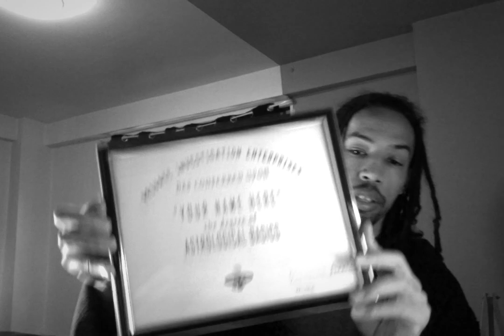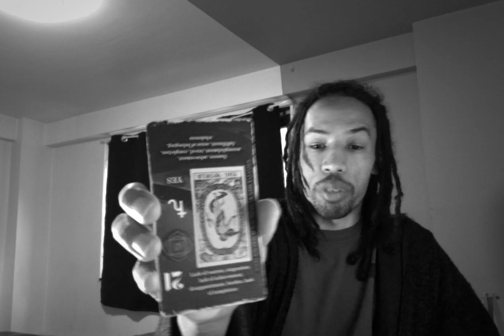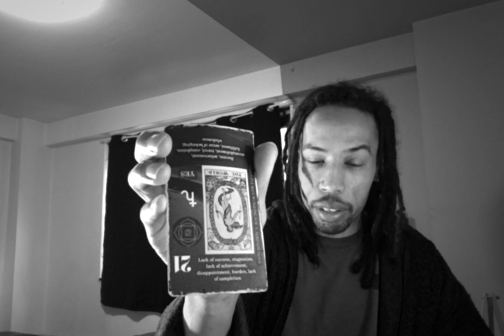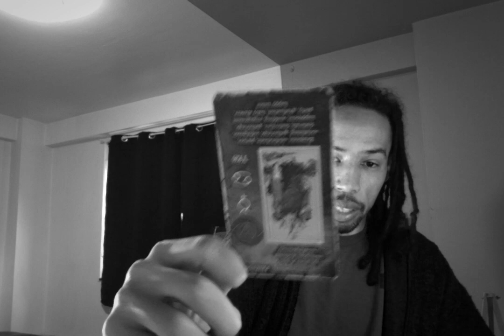Sagittarius ♐ Neptune Tricked You Into Being Indulgent. Consider This Next Time